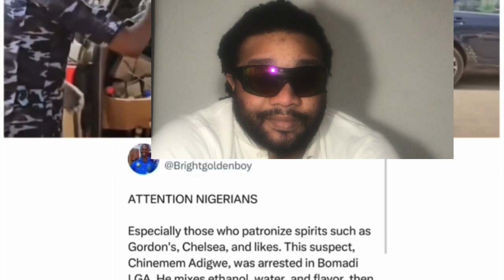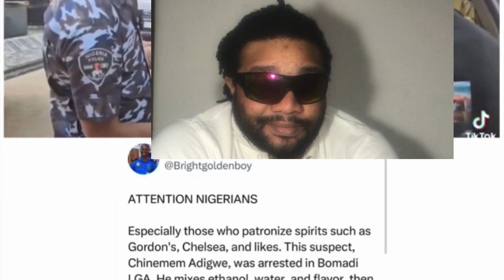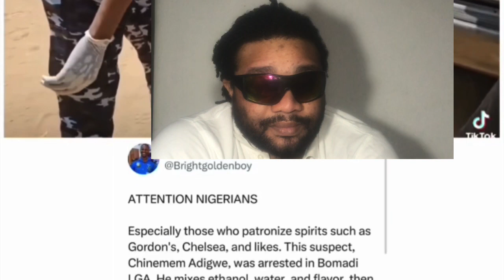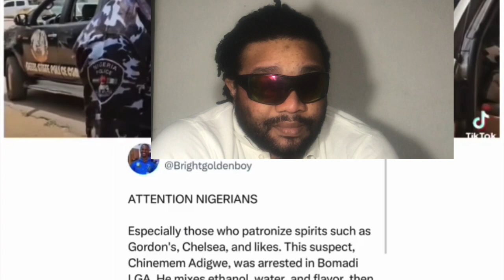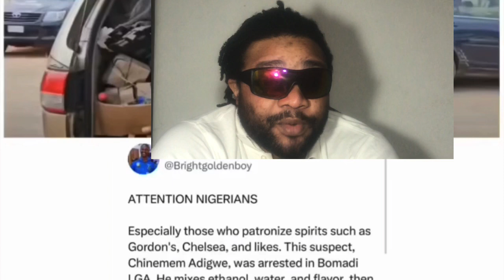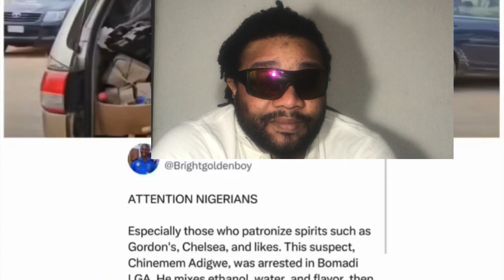Fake alcohol producer arrested in Delta and recounts how he makes the fake drinks (video)